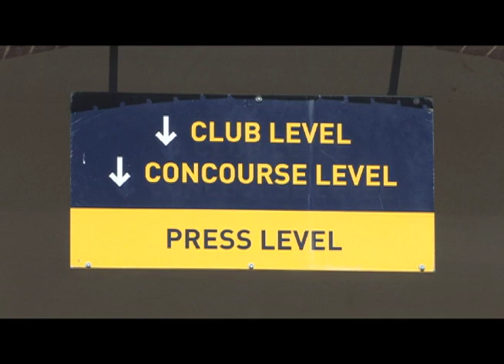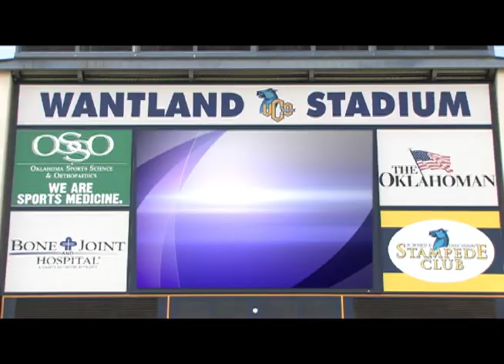Wantland Stadium Promo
This video is part of a campaign to bring professional soccer, be it USL or MLS to the Edmond/Oklahoma City area. This was filmed inside the 10,000 seat Wantland Stadium at the University of Central Oklahoma.